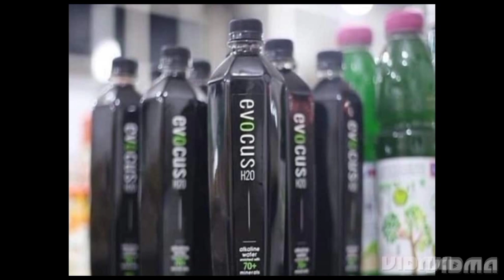Andhra Pradesh weather. World Earthquake updates 25-Feb-2023 రానున్న 2రోజులు ఎండలు